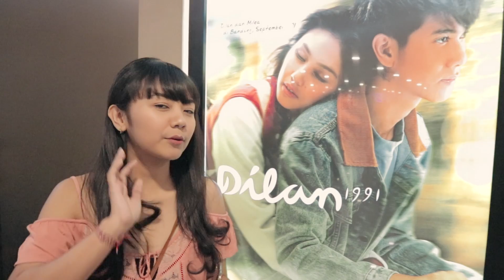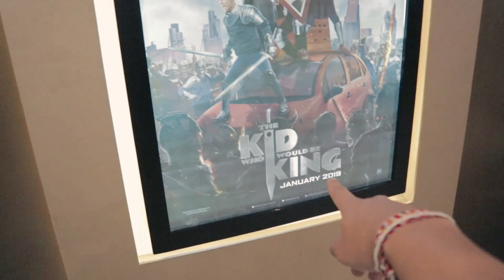HADIAH KECIL UNTUK PUSPA , DIA SUKA 🌹 - HVLOG #28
KONTRAKANKERAS BALI-YOGYAKARTA
"Haps is back"

Channel Musik Timur yang sering aku pakai

IM HAPPY, YOU'RE  HAPPY, ALWAYS BE HAPPY